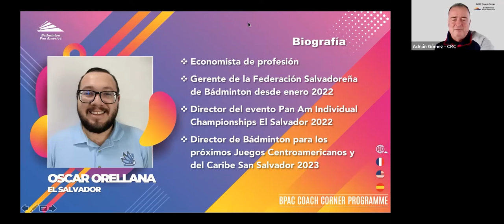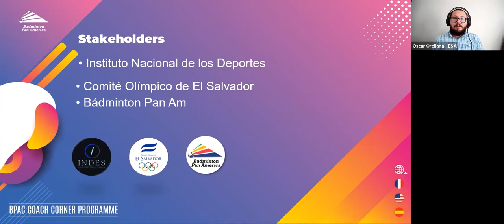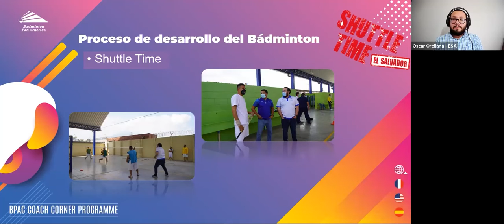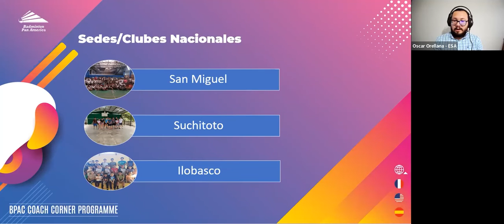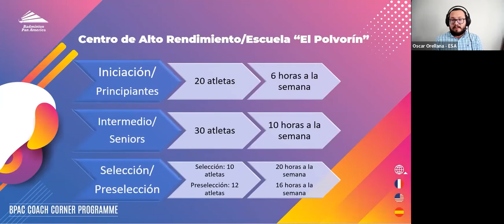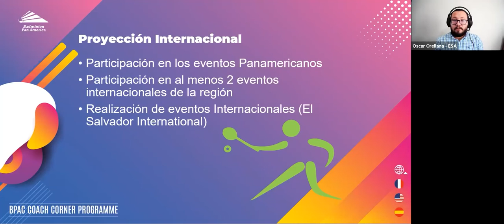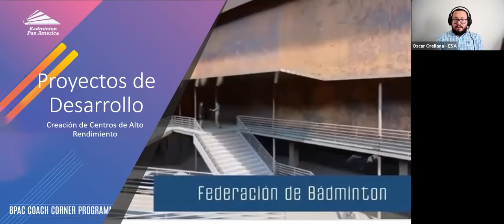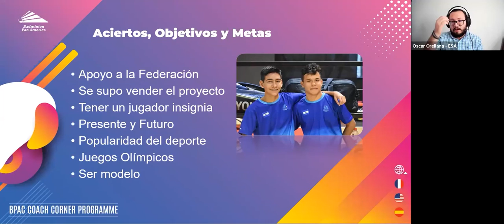Développment Du Badminton Au El Salvador - Oscar Orellana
BPAC COACH CORNER SEASON 8 - FRENCH VERSION